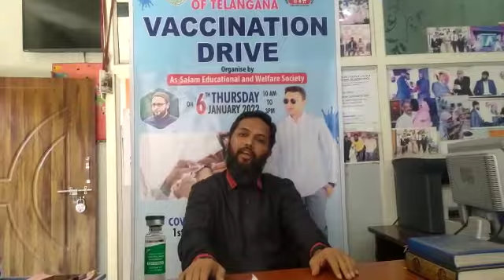Covid Vaccination Drive at Assalam School of Excellence Moin Bagh